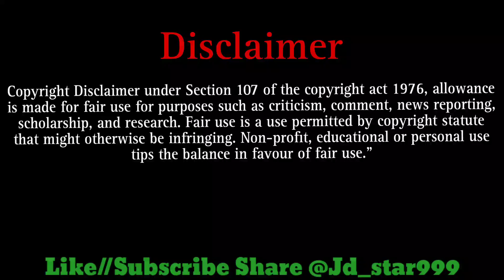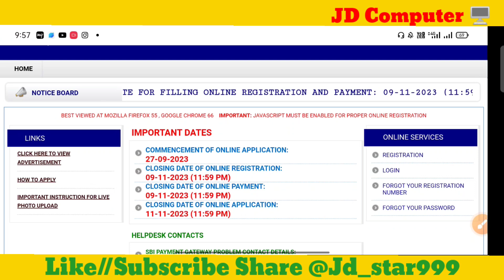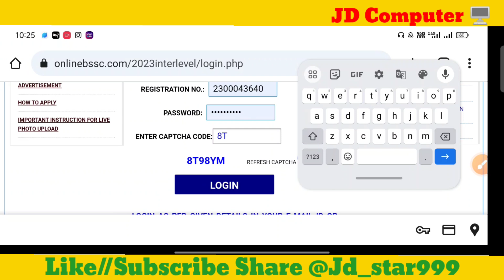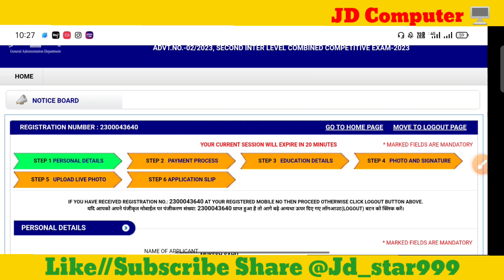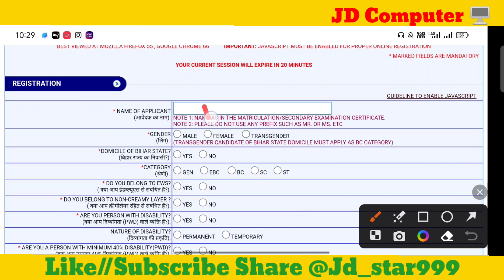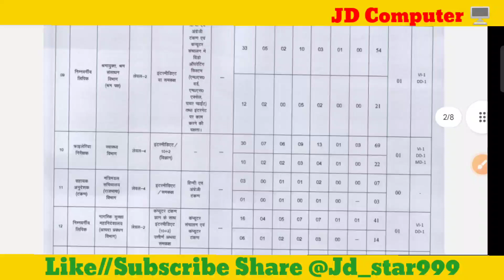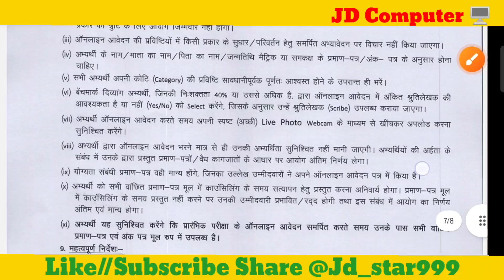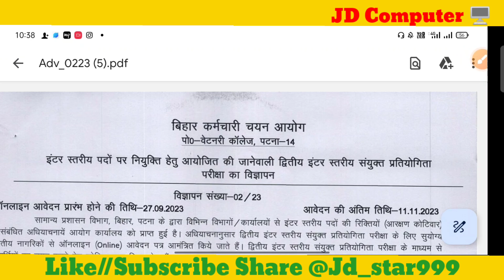BSSC FORM CORRECTION EDIT MODIFY KAISE 🔥BSSC INTER LEVEL FORM Correction AFTER Final Submit MISTAKE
BSSC Inter Level Form Edit Correction 2023 kaise kare || BSSC Inter Level Mistake Form Edit sudhar

BSSC Inter Level Form fill up || BSSC Inter Level Form Apply🔥BSSC Inter Level Form kaise Bhare 2023

Check Detaile and apply online link

Tags-

BSSC Inter Level Online Form 2023 Kaise Bhare,
How to Fill BSSC Inter Level Online Form 2023,
Bihar SSC Inter Level Online Form 2023,
How to Fill Bihar SSC Inter Level Online Form 2023
BSSC Inter Level Form 2023, BSSC Inter Level Form Fillup 2023,
BSSC Inter Level Vacancy 2023 Form, Bihar Inter Level Form 2023,
bssc inter level form 2023,
bssc inter level application form 2023,
bihar ssc inter level form 2023

Dosto, is video me maine aapko BSSC Inter Level Examination 2023
ke bare me jise dekhkar aap log is bharti k bare me puri jaankari step by step jaan payenge, i hope ye jaankari aapke liye faydemand rahegi. so do watch full video..